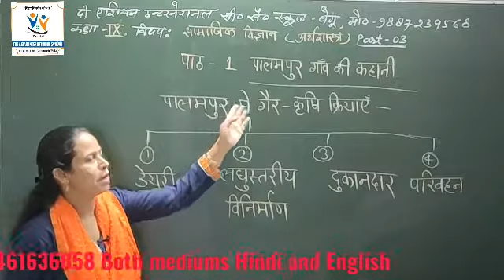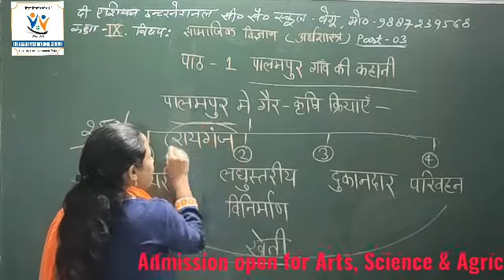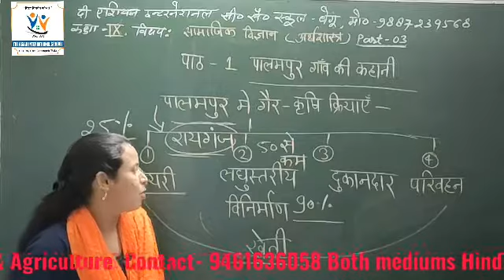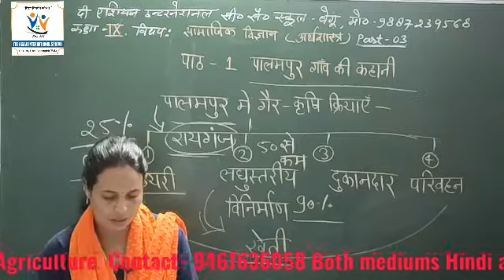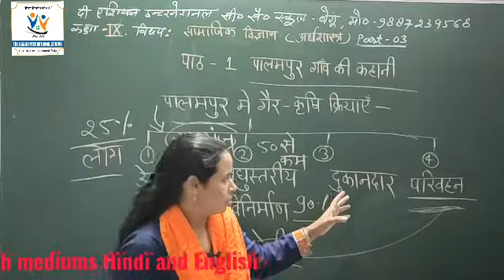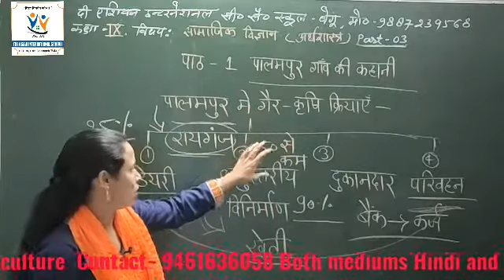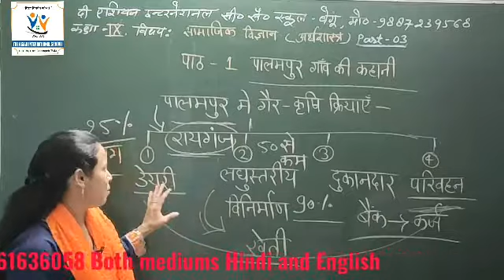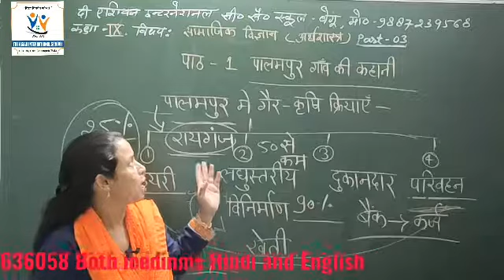Economics Chapter 1 Part 3 Class 9 The Asian International Sr. Sec. School Begun